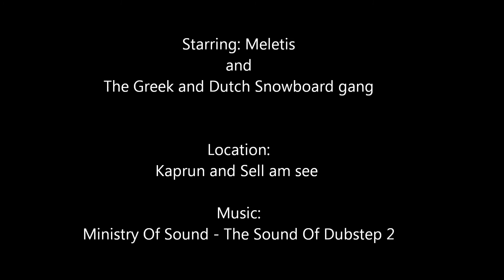Meletis Special Kaprun 2014